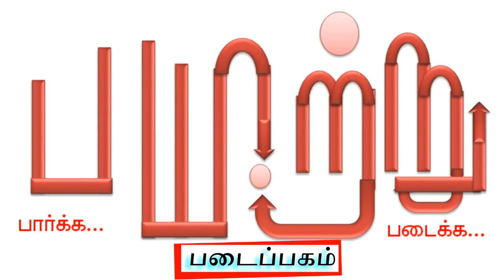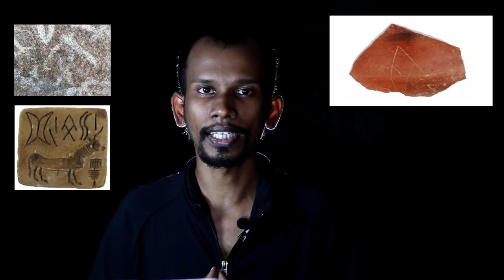மூன்றையும் இணைக்கும் புதிய ஆதாரம்! Tamil